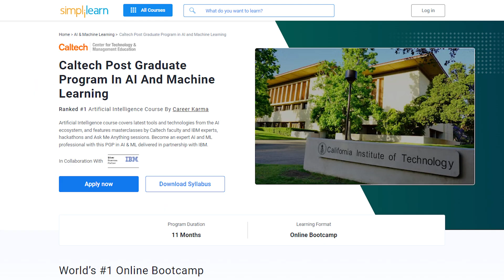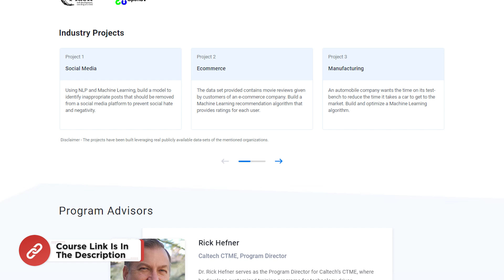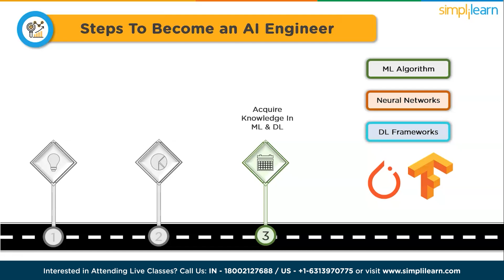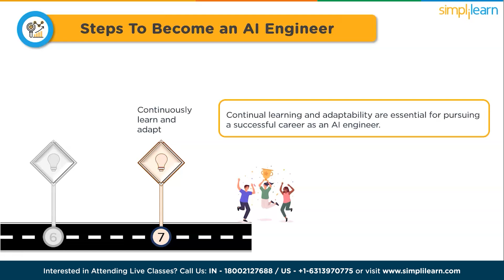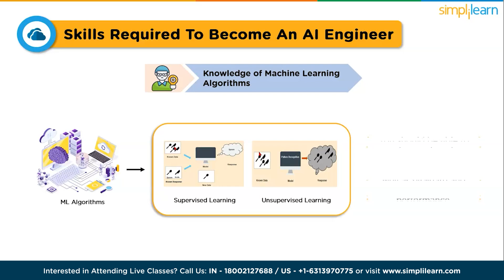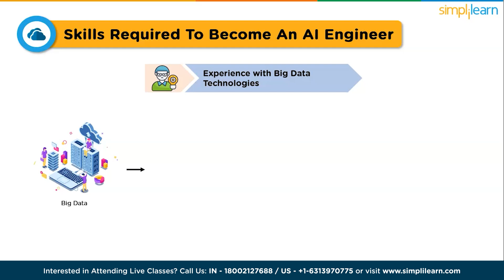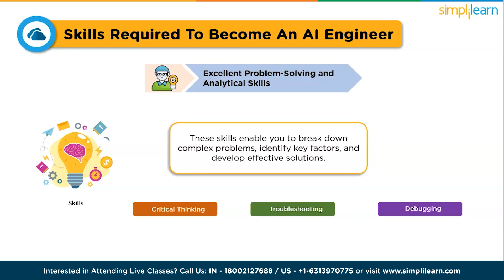🔥 Top Skills Required For AI Engineer | What Skills Are Required For An AI Engineer? | Simplilearn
"️🔥 Professional Certificate in AI and Machine Learning by Simplilearn in collaboration with Purdue University
️️🔥 Applied Generative AI Specialization by Simplilearn, delivered by Simplilearn in collaboration with Purdue University

This video on Top Skills Required For AI Engineer will explain the skills that one should master to become successful in his Artificial Intelligence career. This video will also explain the job opportunities in the AI industry along with the Artificial Intelligence course offered by Simplilearn and how one can get benefited from these courses. The artificial Intelligence industry is growing at a rapid speed. we can’t even imagine what will develop, but we do know we already have a shortage of trained AI and machine learning professionals, and that gap will only grow until we get people trained and placed in millions of AI jobs. If you want to be one of those professionals, get certified, because the sooner you get your training started, the sooner you will be working in this exciting and rapidly changing field. Now let us get started and understand the steps to become an AI engineer.

Below are the topics covered in this What skills are required for an AI engineer:-
00:00 Top Skills Required For AI Engineer
00:06 Introduction to AI
00:51 Why should you consider a career in AI
02:29 Steps to become An AI Engineer
04:34 AI engineer Salary
04:59 Skills required for an Ai engineer

✅ Key Features
- Add the IBM Advantage to your Learning
- 25 Industry-relevant Projects and Integrated labs

✅ Tools Covered
- ChatGPT
- Flask
- Matplotlib
- django
- Python
- Numpy
- Pandas
- SciPy
- Keras
- OpenCV